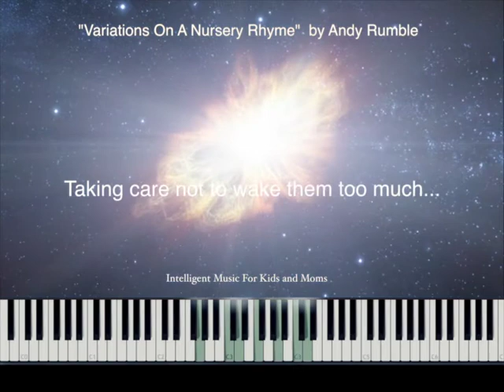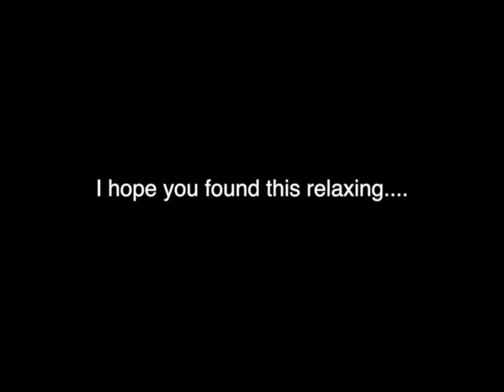Nursery Rhymes. Twinkle Twinkle Little Star. Intelligent Music For Kids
A track from "variations on a nursery rhyme". Intelligent music for kids. Out on Itunes soon!